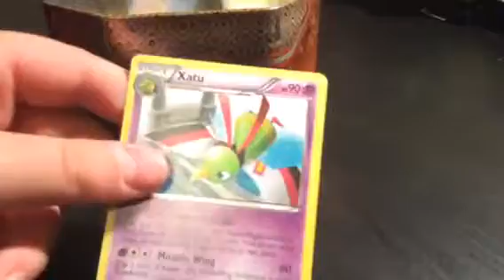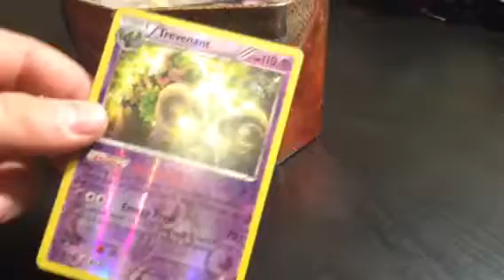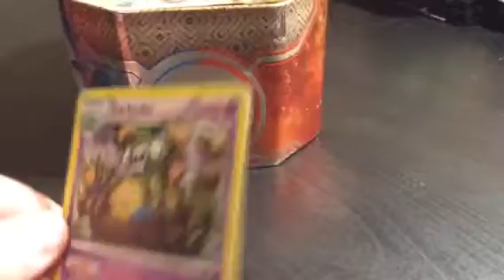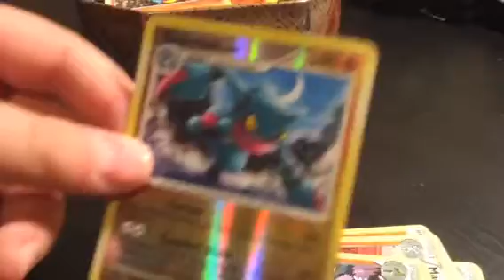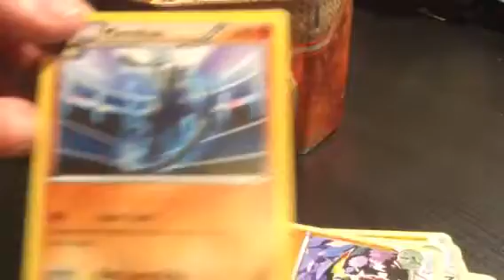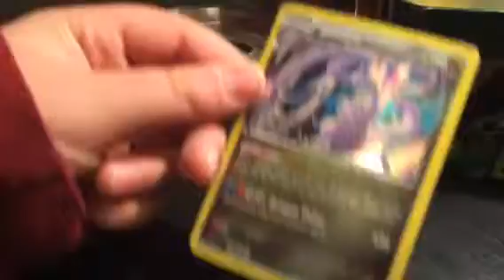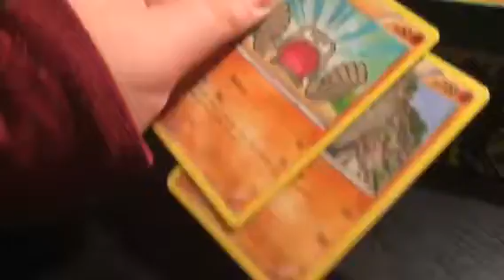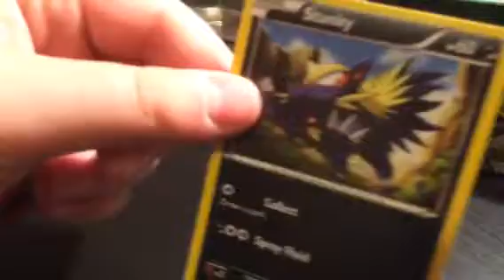Part 4 showcase Pokémon